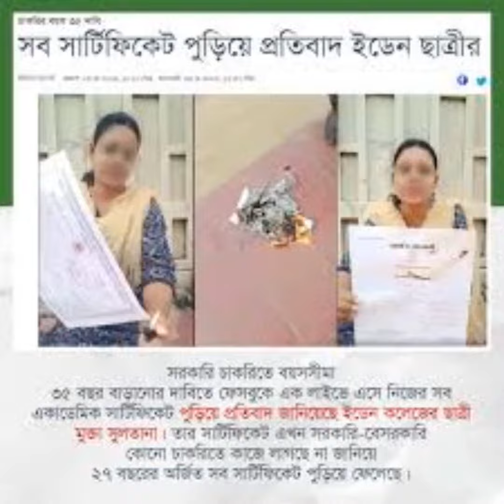সার্টিফিকেট পোরানো সেই ছাত্রীকে চাকরি দিল আইসিটি মন্ত্রণালয়।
আমি আশা করি আপনি এই নিউজ টি উপভোগ করবেন।
এই ভিডিওটি সমসাময়িক বিষয়ের উপর তৈরি করা হয়েছে।
আপনার যদি এই ভিডিওটির জন্য কোন পরামর্শ থাকে তবে দয়া করে কমেন্ট করুন ।
ধন্যবাদ।।🆗✌️✌️💐💐👍

সার্টিফিকেট পুড়িয়ে ভাইরাল হওয়া মুক্তা সুলতানা ইডেন কলেজের ছাত্রী

সার্টিফিকেট পোড়ানো সেই মুক্তা
যা বললেন সার্টিফিকেট পোড়ানো সেই মুক্তা
সার্টিফিকেট
প্রধানমন্ত্রীকে পেয়ে যা বললেন সার্টিফিকেট পোড়ানো সেই মুক্তা
৩৫ হাজার টাকা বেতনে চাকরী পেলেন সার্টিফিকেট পোড়ানো সেই মুক্তা
চাকরি প্রধানমন্ত্রীকে পেয়ে যা বললেন সার্টিফিকেট পোড়ানো সেই মুক্তা ইডেনছাত্রী
সার্টিফিকেট পুড়িয়ে
সার্টিফিকেট সংশোধন
মাধ্যমিক স্কুল সার্টিফিকেট পরীক্ষা
হতাশার আগুনে পুড়লো সার্টিফিকেট
সার্টিফিকেট সংশোধন করার নিয়ম